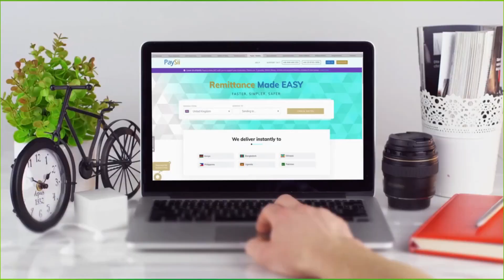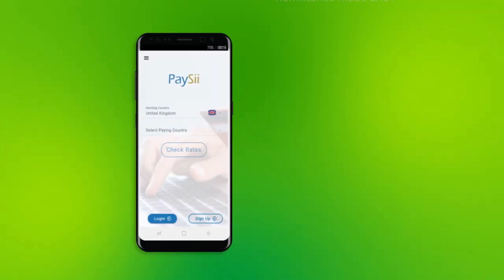XISBIGA WADANI OO CANBAAREYEY XUKUN AY MAXKAMADA GOBOLKA MAROODIJEEX KU RIDAY RAG LOO HAYSTAY KUFSI.